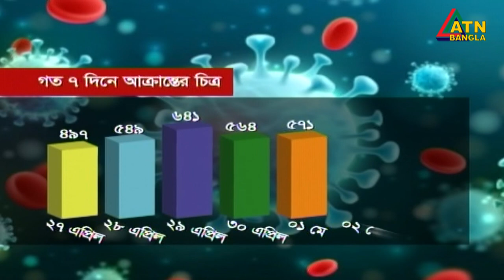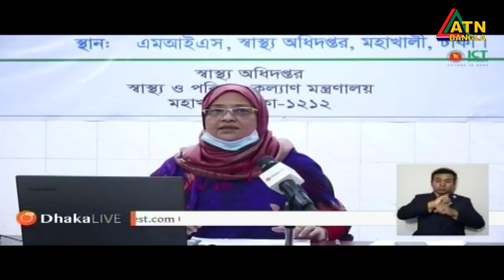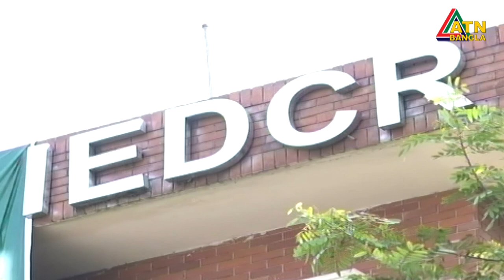দেশে গত ২৪ ঘন্টায় করোনাভাইরাসে সর্বোচ্চ ৬৬৫ জন আক্রান্ত হয়েছেন। ATN Bangla News